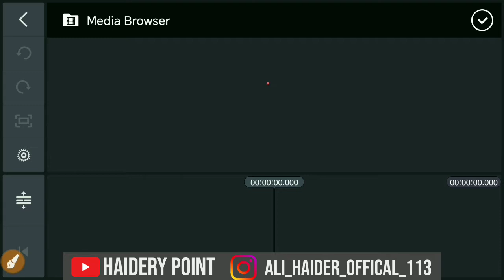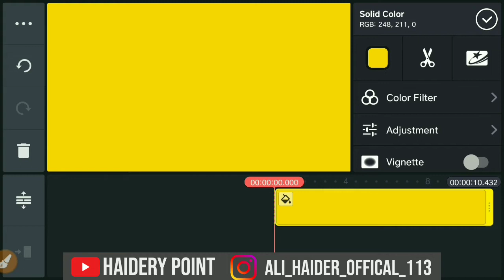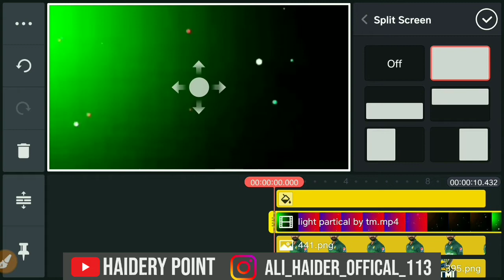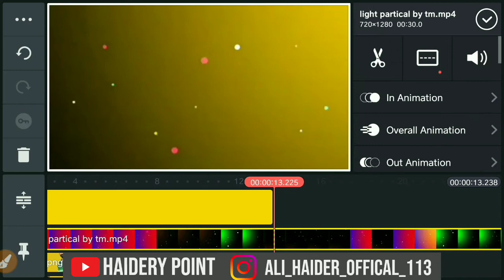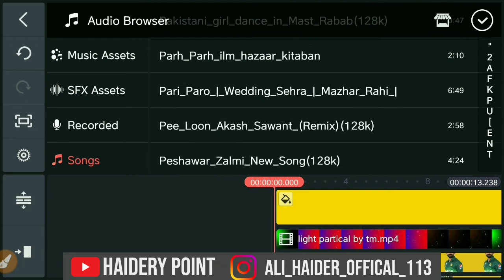How To Make PSL Status in Kinemaster | PSL Whatsapp Status Editing in Kinemaster| PSL 2021 Song a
ASSLAM-O-ALEKUM
I am ali Well come to my channel Haidery point
main ne apko is video main kinemaster se whatsapp status banane kay bare main bataya hai. New type of editing 2021.

How to remove photo background just in 1 click with HD result|Photo ka Background kaise hataye

NOTE:
ALL the picture and images shown in this video belong to the Honorable/recpacted owner's not mine
 I do not own the photo and material shown in this video

If any content owner have some isshue with my video please drict informed me on my Facebook account or youtube channel and i will remove it but please don't copyright CLAIM /STRIKE to our video because there is a lot of HARDWORK to create a one video ,I think you're UNDERSTAND it BETTER

realted key world

psl status 2021
psl status video
psl status karachi
psl status 2020 karachi
psl status download
hbl psl status
lahore qalandar psl status
psl video
psl video song
psl video highlights
psl video live
psl video tik tok
psl video song 2021
psl video 2021
psl 6 song
psl live
psl live match today
psl whatsapp status
psl whatsapp status 2021
karachi psl whatsapp status
psl 6 song whatsapp status
psl 6 anthem whatsapp status
how to make psl status
how to make psl status in kinemaster
psl whatsapp status editing in kinemaster
psl status editing
psl whatsapp status editing
status in kinemaster
psl status karachi
ab khel jamay ga whatsapp status
karachi king song whatsapp status 2021
karachi kings status 2021
psl islamabad status
quetta gladiators status
psl 2021 song whatsapp status,
psl new whatsapp status 2021